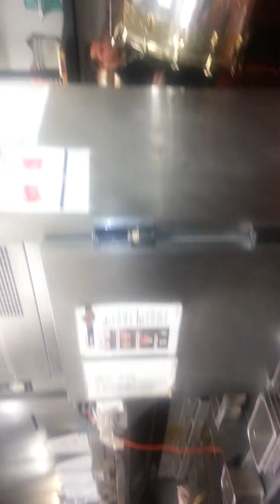Tamborazo bucaneroz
TAMBORAZO LOS BUCANEROZ